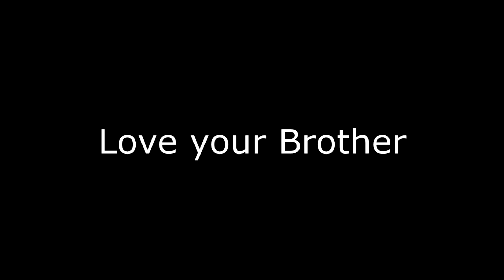Rock the World Rock the Vibe - Liquid Fusion